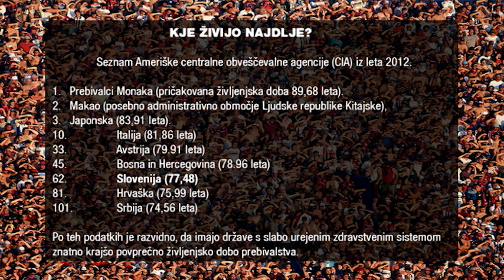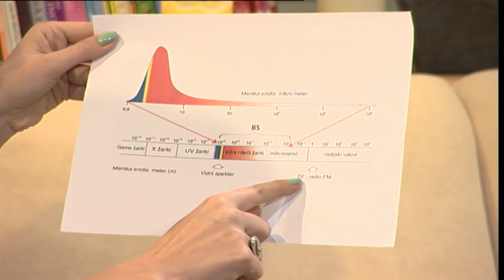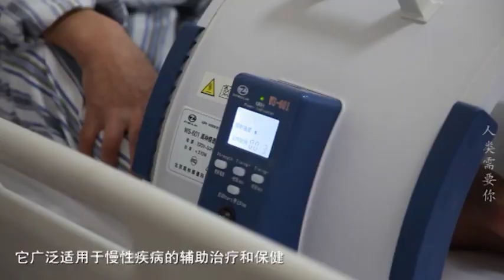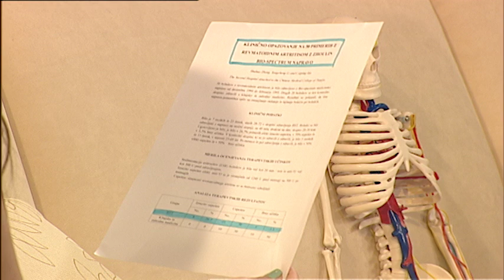Kaj na Kitajskem uporabljajo v vsaki bolnici? Igor Snoj